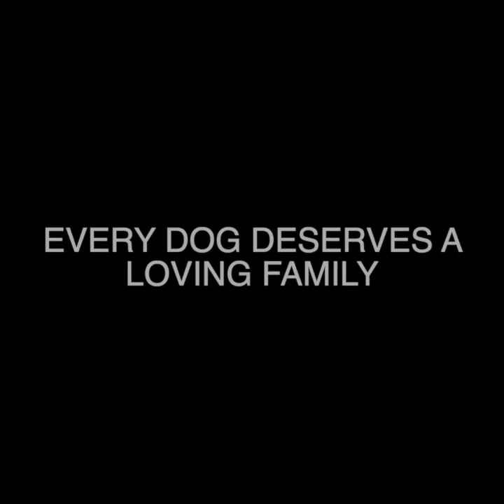Churro - West Highland Terrier Experiences Love At Last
Just over a year ago, Churro came under our care - after 6 long, dreadful years of reproducing baby West Highland Terriers. Churro was a breeding dog - she lived in a puppy mill where her job was to produce puppies for sale. Like a living, breathing factory, Churro spent her life producing litter after litter of puppies.  Each time she gave birth to puppies, Churro’s health deteriorated. After 6 years, she was no longer useful when she fell sick, and was unable to produce anymore babies.

After more more than half a decade of living in a cage, that’s when Churro first encounter of love began, when she was rescued under SOSD’s care.

Life was not easy on Churro. She was diagnosed with kidney failure, and from day 1 with us, she had required a cocktail of medication and daily injection of fluids, in order to keep the toxins in her blood stream low. There were several times that we nearly lost her, and the vets had miraculously nursed her back to health. Thankfully, she had many fosterers and volunteers caring for her, and not a day went by since her rescue that Churro wasn’t surrounded with love. And she, in return, loved us back fiercely.

Last week, Churro appeared more lethargic than usual. She had lost her appetite, and vomited several times a day. We urgently appealed for a blood donor, and you responded. Churro felt much better right after her blood transfusion! Her blood levels improved, but vets told us that the blood transfusion had simply bought her some time, gave her some comfort… but her little body had been through too much, we had to be prepared for the worst.

This morning, Churro passed away peacefully in her fosterer’s arm.

Churro’s little body might have been too broken to be fixed, but her soul was not broken despite what she had been through. We are so proud of her, and so thankful for the love and joy she’s given us. Kudos to all the volunteers, fosterers and vets who had been part of Churro’s life.

If you’d like to contribute to the vet bills that we have incurred while Churro was under our care, visit this link: giving.sg/campaigns/churroslastjourney

Churro is just one of the many victims of puppy mills – businesses that thrive at the expense of voiceless dogs like Churro. You can help, by sharing Churro’s story. You can help, by choosing to adopt, not shop.